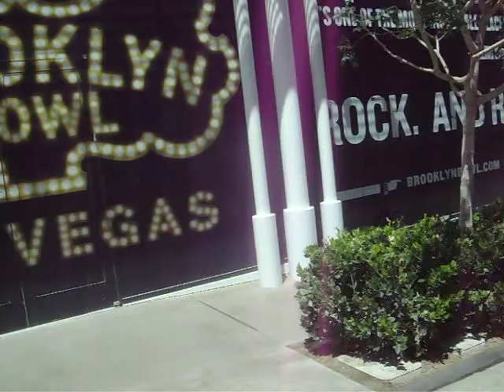LAS VEGAS --- May 2014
walking through the "LINQ" area (near HARRAH's hotel) on the way to the "High Roller" ferris wheel ride